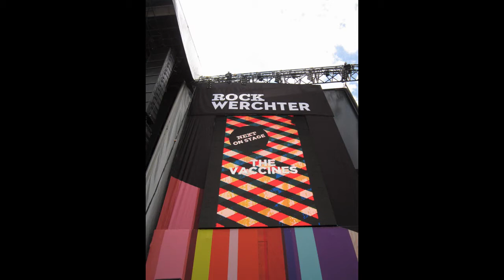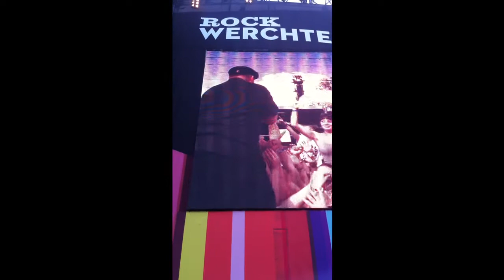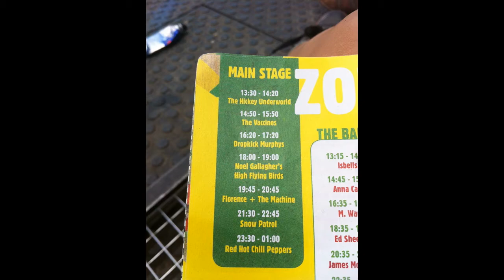Rock Werchter 2012- Part 3